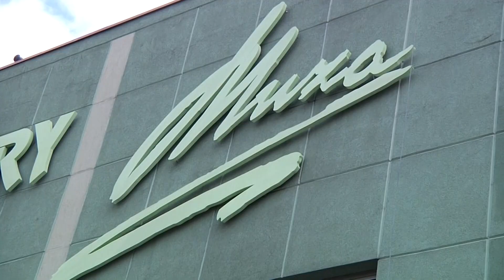LUBIN. Ciężkie granie w CK Muza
Heavy-metalowy zespół Alcoholica wraz z orkiestrą smyczkową ,,Orchestra Mixtura'' po raz drugi zawitają do Lubina. 19 stycznia w Centrum Kultury Muza te dwa z pozoru nie pasujące do siebie brzmienia, połączą swoje siły i zaprezentują publiczności covery zespołu Metallica oraz kilka autorskich piosenek.